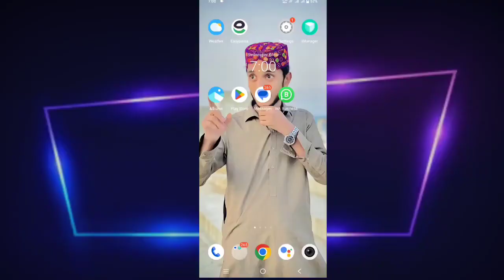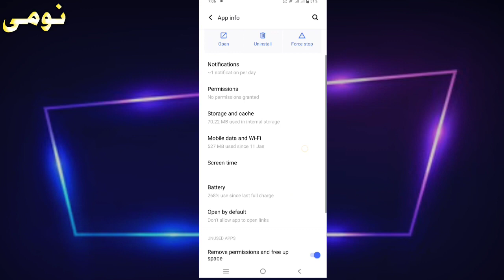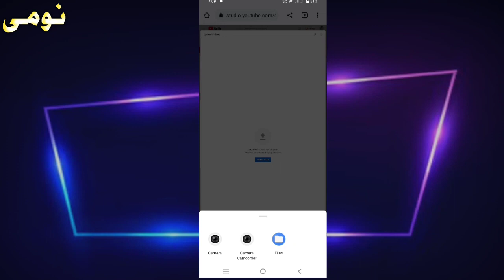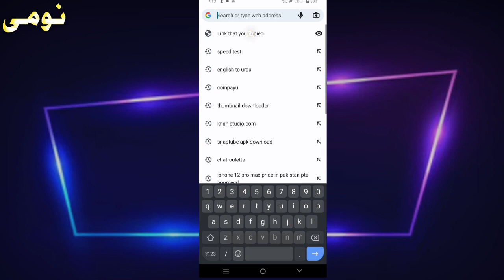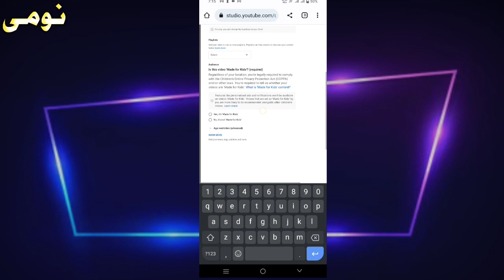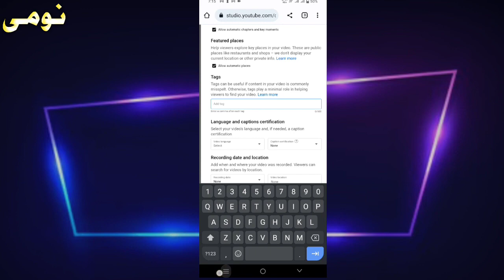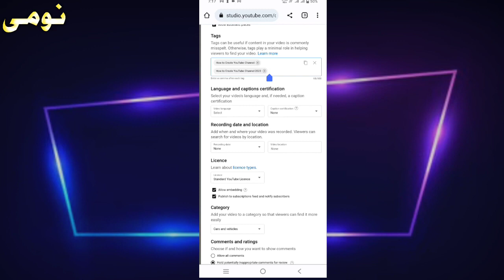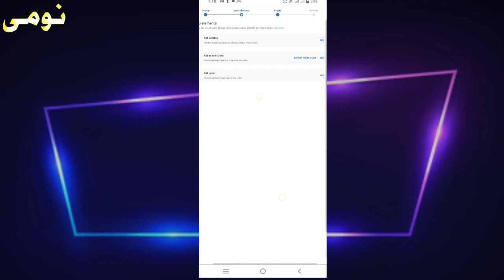Power of SEO | Seo Kaise Kare 2023 | youtube seo kaise kare | seo full course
YT Studio ki 2 Band Settings kholo Har video viral jay gi🔥| How to get more views on YouTube

Seo Kaise Kare in urdu | YouTube Seo kaise kare 2023 | YouTube Video Seo 2023

In This video i explained that
YouTube channel ki seo kaise kare or mukammal tarika sikhaya hai jis se apki YouTube video rank kregi YouTube channel search mien aye aur btaya hai k YouTube channel ki seo Karne Ka Sahi tarika kya hi

video seo
seo for youtube channel 2023
youtube seo full course 2023
seo of youtube channel
sahir rind vlog
channel ka seo kaise kare
seo for youtube channel
Syed yasir abbas
seo kaise kare
seo
youtube video seo karne ka sahi tarika
video seo
what is youtube seo
youtube seo
blog ka seo kaise kare
vidiq se seo kaise kare
youtube seo tutorial
Syed yasir abbas
seo
seokaisekare
youtubeseo
youtubeseocourse
youtubeseokaisekare
syedyasirabbas
How to increase views in yt
How to increase views on YouTube fast YouTube channel par views kaise badhaye YouTube par views kaise badhayen
How to get more Views on YouTube 2023 YouTube video par views kaise
How to viral youtube video in 2023
Video Public k bad is trick ko lgao or apni har video viral karo
How to qet more Views on YouTube 2023
24 ghnty bad yh trick lagaen
video ruk jaye to 24 ghnty bad yh kam Karen
views kaise badhaye just 1 trick
why views down on YouTube

sahir rind
zubair ashraf